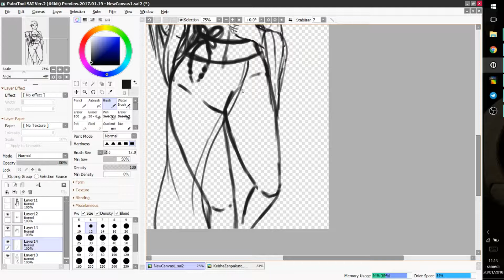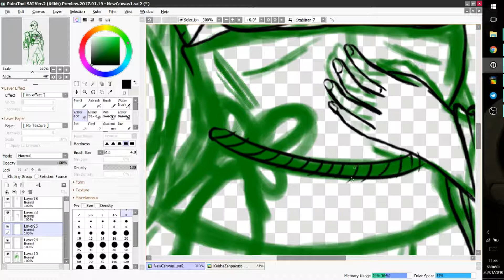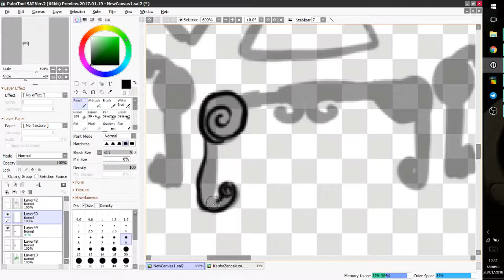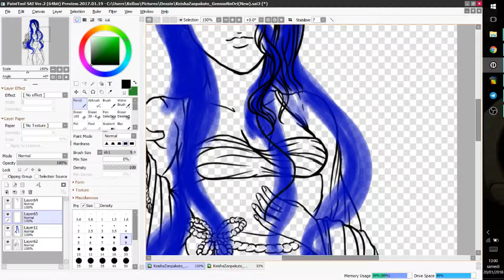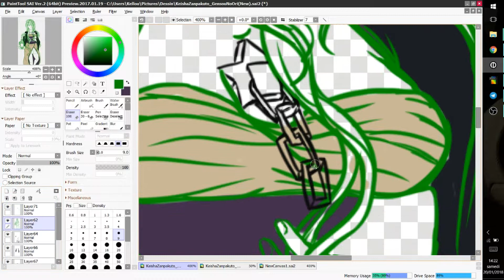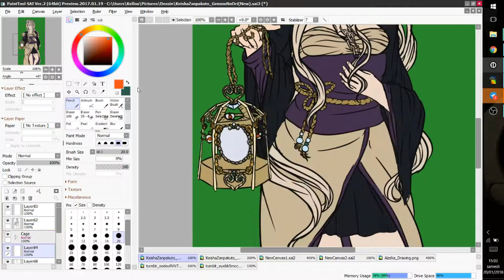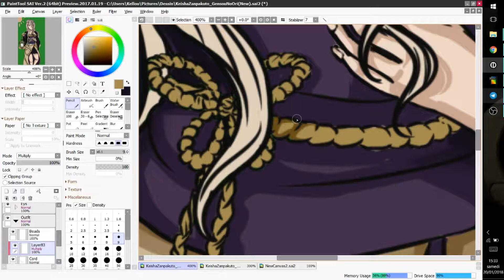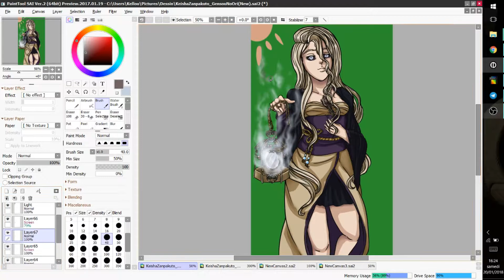Drawing - Gensou No Ori ( Bleach Zanpakuto )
Hi all !

Thanks for watch my video, it was made using SAI 2, OBS & Wondershare ! :)

Hope you liked it, and sorry for all the times my telegram show, it was 5 hours video so it get Wondershare a bit laggy & hard to work with... :/